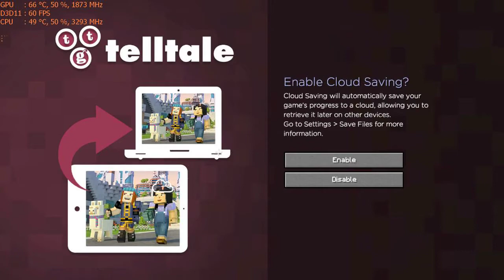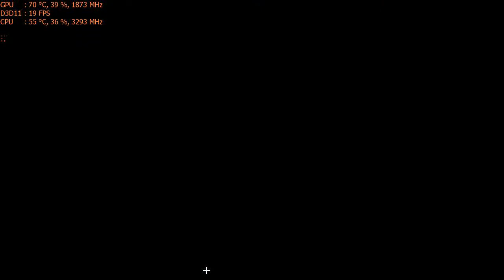Minecraft: Story Mode - Season Two Part 1- on the Nvidia GT 1030 : PC 1080p, intel i5 2400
CPU: I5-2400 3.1ghz base  - 3.4ghz turbo
GPU: MSi GT 1030 2gb OC
Ram: 8gb 1600mhz ddr3 (running at 1333mhz).
OS: Win10 fall creators update, game was recorded with msi afterburner